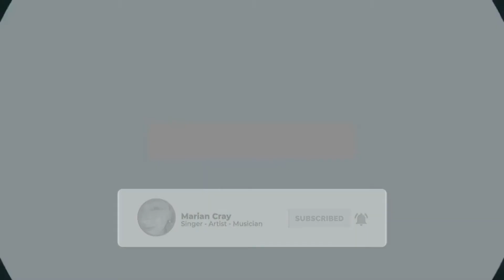Christina Perri - A thousand years (Marian Cray Cover)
Hello mga ka LodiCrayZ
Lovely song by Christina Perri, A thousand years.

You can also comment a song you want me to cover. 😉 Thank you for the huge favor!